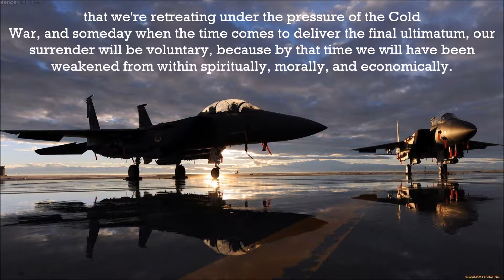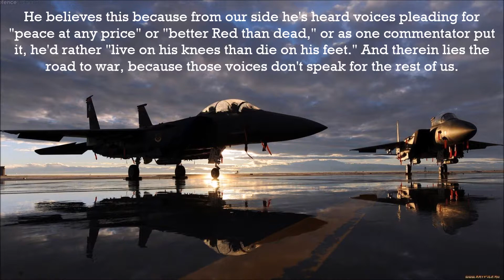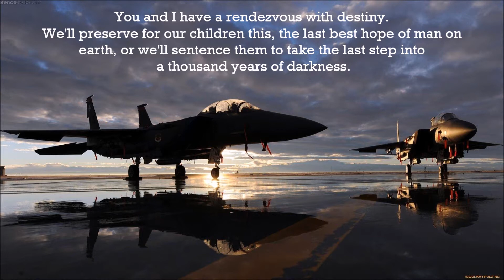Ronald Reagan Speech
Speech - Now let's set the record straight. There's no argument over the choice between peace and war, but there's only one guaranteed way you can have peace—and you can have it in the next second—surrender.

Admittedly, there's a risk in any course we follow other than this, but every lesson of history tells us that the greater risk lies in appeasement, and this is the specter our well-meaning liberal friends refuse to face—that their policy of accommodation is appeasement, and it gives no choice between peace and war, only between fight or surrender. If we continue to accommodate, continue to back and retreat, eventually we have to face the final demand—the ultimatum. And what then—when Nikita Khrushchev has told his people he knows what our answer will be? He has told them that we're retreating under the pressure of the Cold War, and someday when the time comes to deliver the final ultimatum, our surrender will be voluntary, because by that time we will have been weakened from within spiritually, morally, and economically. He believes this because from our side he's heard voices pleading for "peace at any price" or "better Red than dead," or as one commentator put it, he'd rather "live on his knees than die on his feet." And therein lies the road to war, because those voices don't speak for the rest of us.

You and I know and do not believe that life is so dear and peace so sweet as to be purchased at the price of chains and slavery. If nothing in life is worth dying for, when did this begin—just in the face of this enemy? Or should Moses have told the children of Israel to live in slavery under the pharaohs? Should Christ have refused the cross? Should the patriots at Concord Bridge have thrown down their guns and refused to fire the shot heard 'round the world? The martyrs of history were not fools, and our honored dead who gave their lives to stop the advance of the Nazis didn't die in vain. Where, then, is the road to peace? Well it's a simple answer after all.

You and I have the courage to say to our enemies, "There is a price we will not pay." "There is a point beyond which they must not advance." Winston Churchill said, "The destiny of man is not measured by material computations. When great forces are on the move in the world, we learn we're spirits—not animals." And he said, "There's something going on in time and space, and beyond time and space, which, whether we like it or not, spells duty."

You and I have a rendezvous with destiny.

We'll preserve for our children this, the last best hope of man on earth, or we'll sentence them to take the last step into a thousand years of darkness.